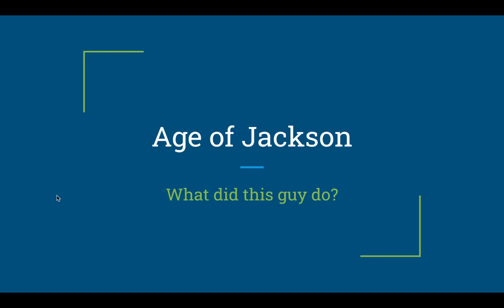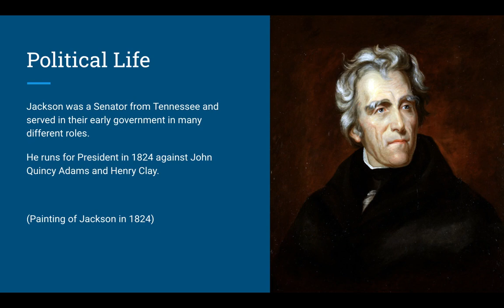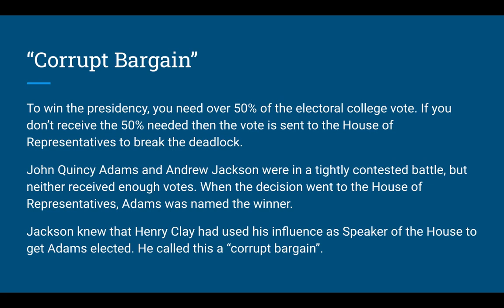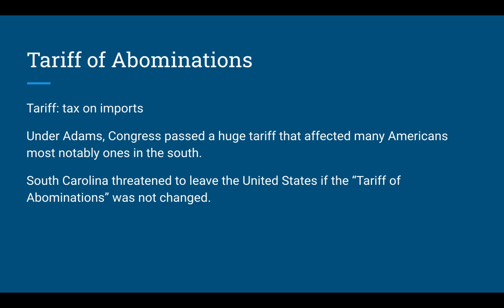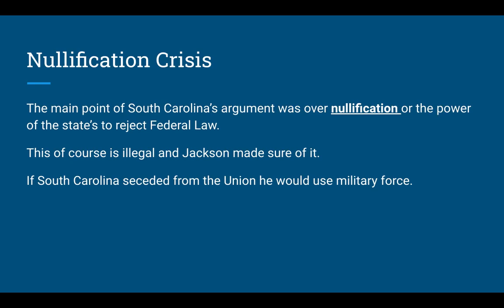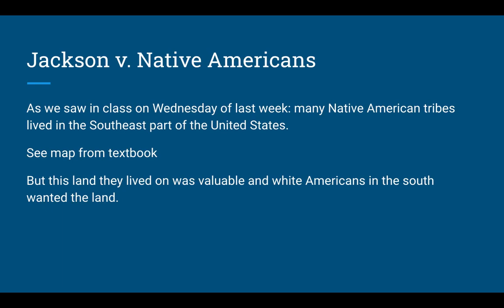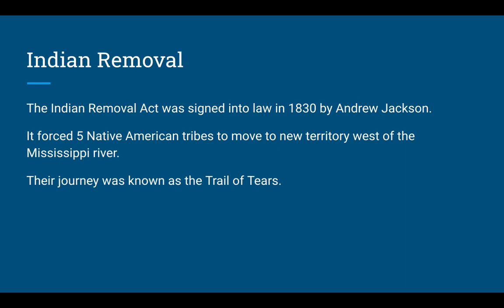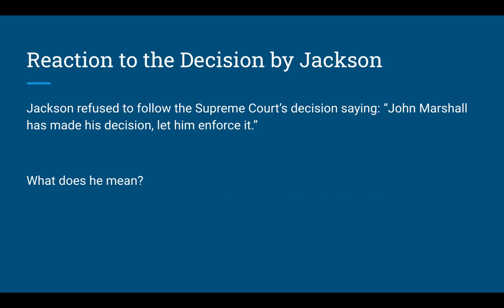Jackson's Presidency Lecutre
Jackson's Presidency Lecture